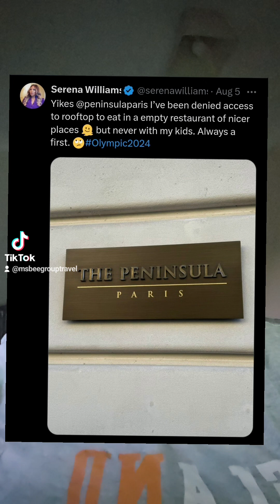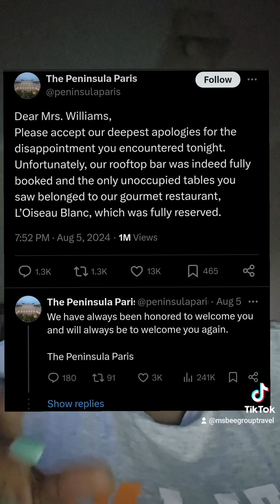Serena Williams Peninsula Paris -Denied Entry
Serena Williams Peninsula Paris - Denied Access controversy